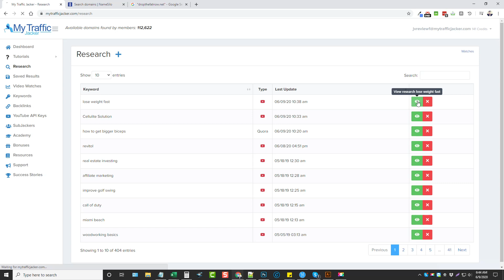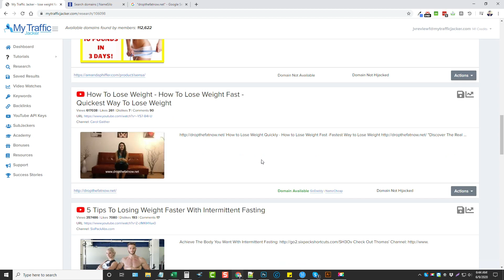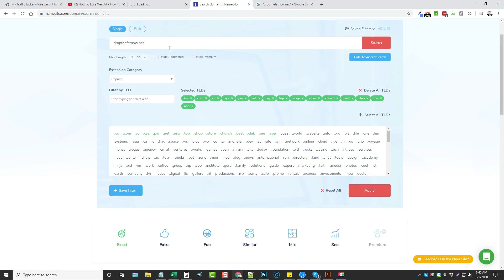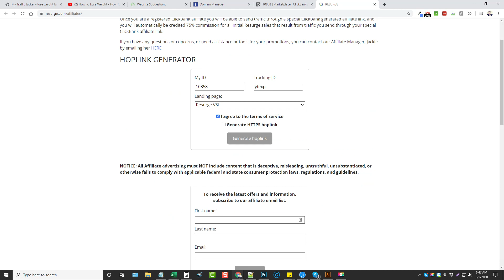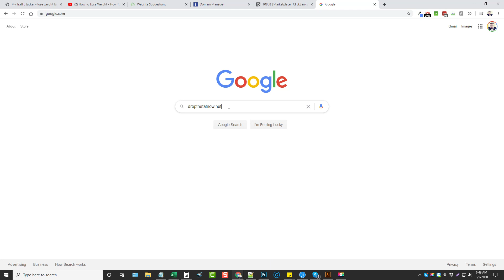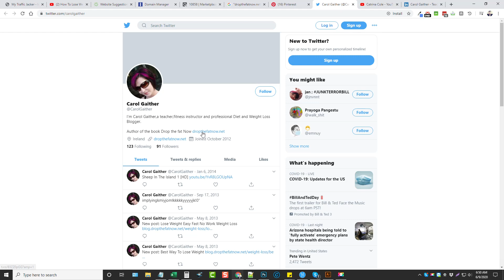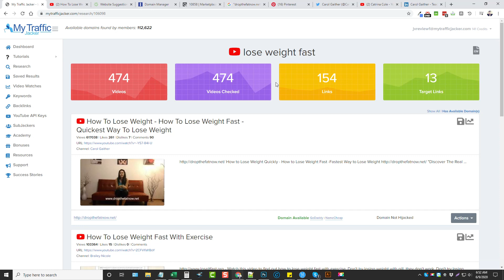My Traffic Jacker Proof: How To Find Expired Domains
My Traffic Jacker In this video, I'll show you how to find expired domains using My Traffic Jacker 2.0. This web-based system searches YouTube, Quora, BBC, and Wikipedia to find domains that people don't renew and are still listed on videos and websites.

MyTrafficJacker is a credits-based system that allows users to search by keyword on either Wikipedia, YouTube, BBC or Quora and find LIVE, but EXPIRED links that are STILL posted on these sites that you can pick up for as little as $10 and redirect that traffic and authority ANYWHERE they’d like!

Learn more about My Traffic Jacker or MTJ by visiting my website for updates on pricing, upsells, OTO's, bonuses and more.

We highlight products and services you might find interesting. If you buy them, we get a share of the revenue from the sale from our commerce partners. We may receive products free of charge test. This does not drive our decision as to whether or not a product is featured or recommended.